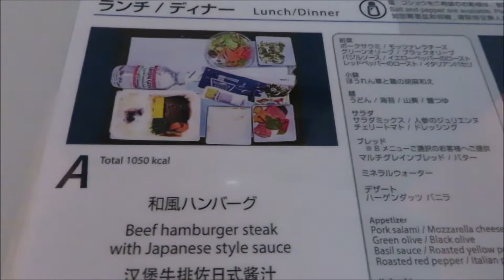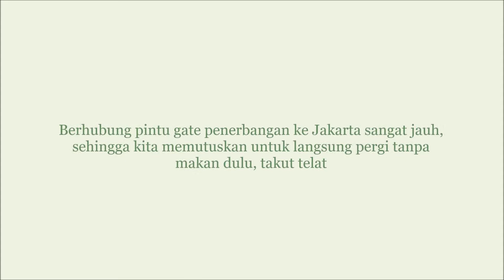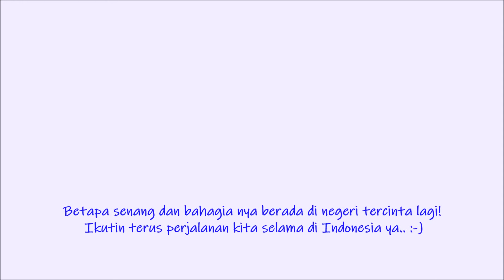Sampai Jumpa Lagi USA !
Akhirnya waktu yang dinanti sekian lama tiba juga, Indonesia kami datang !